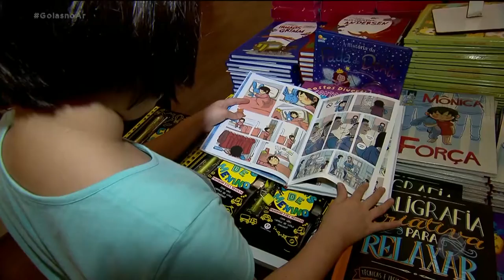FEIRA DE LIVROS BUSCA INCENTIVAR A LEITURA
Até esta terça-feira mais de cinco mil livros a preços populares estão disponíveis em uma feira, aqui em Goiânia. O objetivo é incentivar a leitura desde a criança até o adulto.